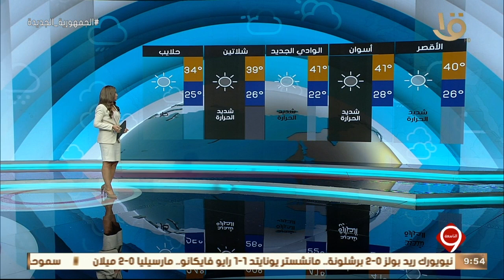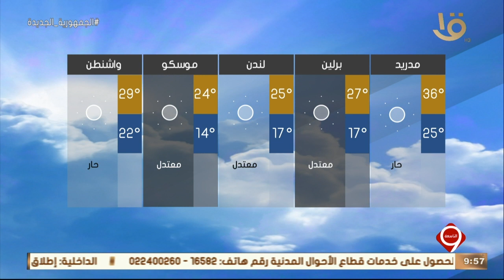نشرة التاسعة | الأرصاد: طقس الإثنين شديد الحرارة رطب نهارا مائل للحرارة رطب ليلا